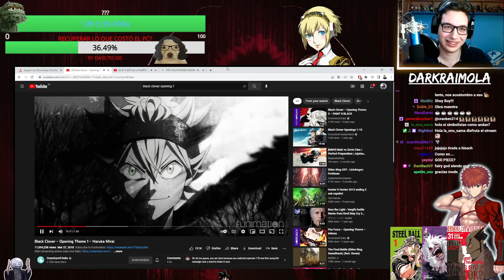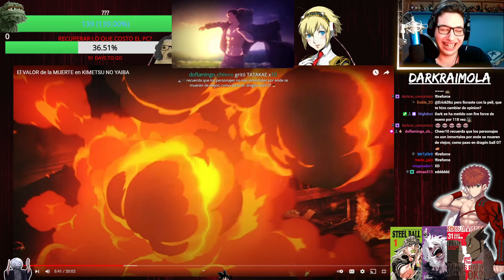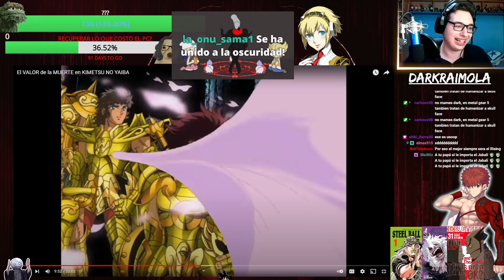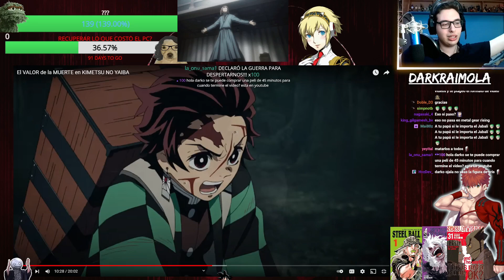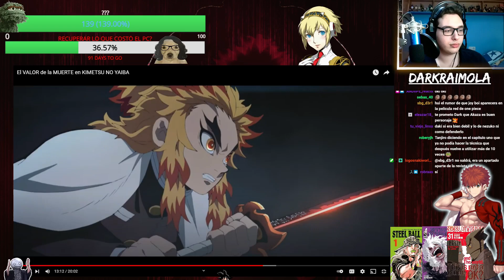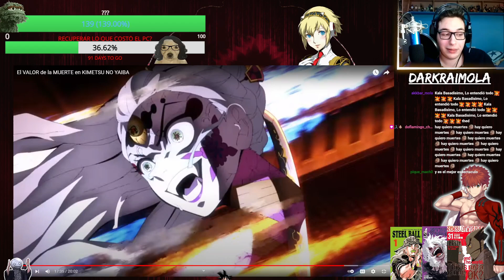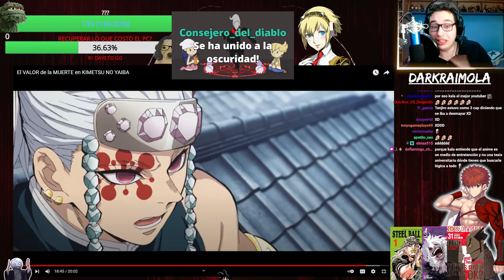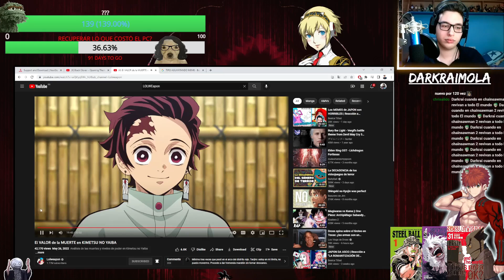KALA ENTENDIÓ TODO! | Reacción a "El valor de la muerte en Kimetsu no Yaiba" de Lolweapon